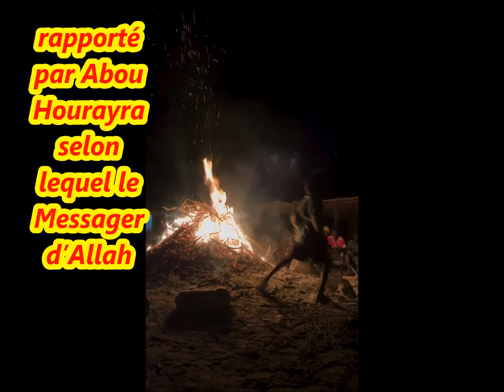psalmodier le Coran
Psalmodier le Coran signifie ceci :
 Le réciter à haute voix tout en s’efforçant à embellir sa voix et à imposer l’humilité, la douceur et l’attrition sans que cela soit artificiel ou exagéré.